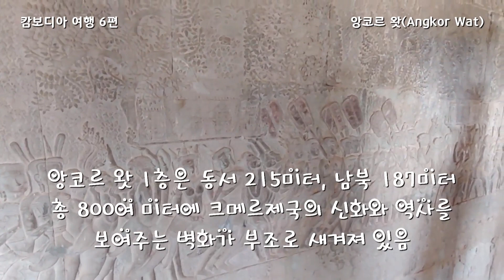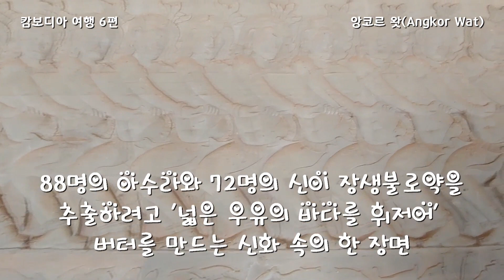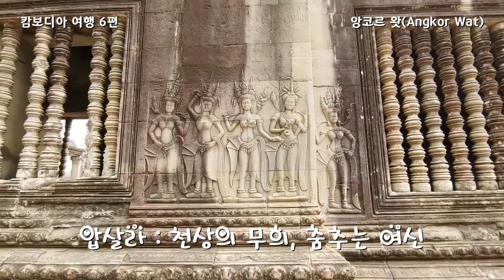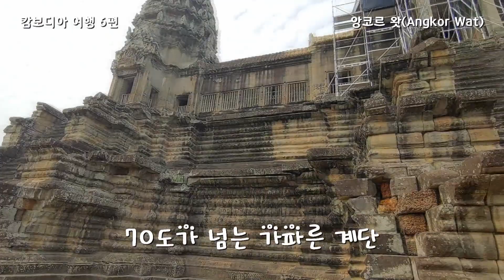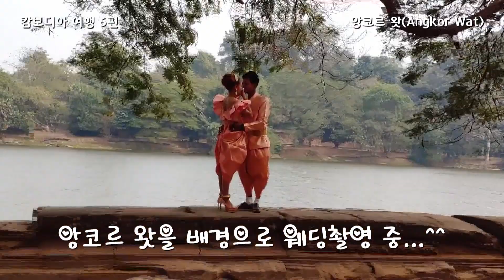2019캄보디아 여행 6편 - 앙코르 왓(Angkor Wat)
2019년 1월 28일(월) 캄보디아

크메르의 왕인 수리아바르만 2세가 최고신인
비슈누 신에게 바치기 위해 세운 '앙코르 왓(Angkor Wat)'